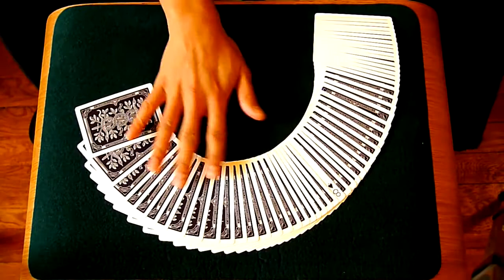Simple Triumph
A performance of a super-easy version of Dai Vernon's Triumph as taught by Brad Christian in his DVD.